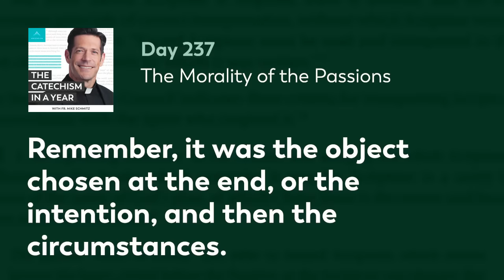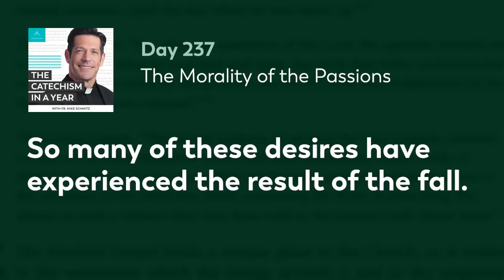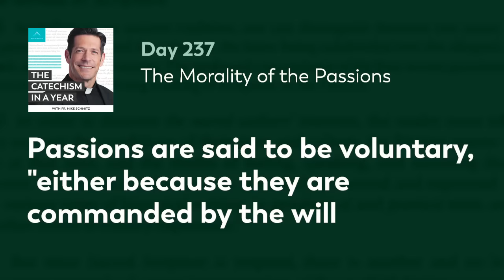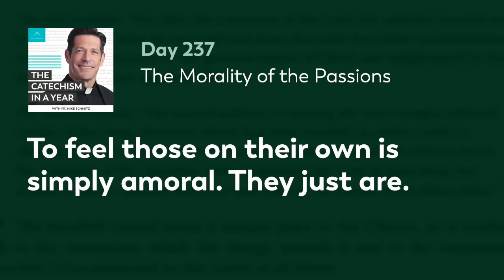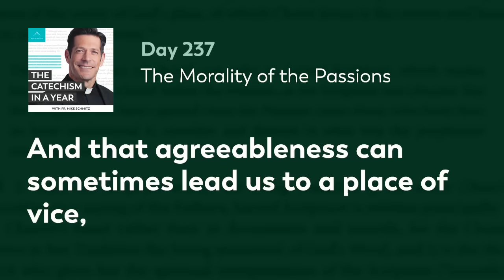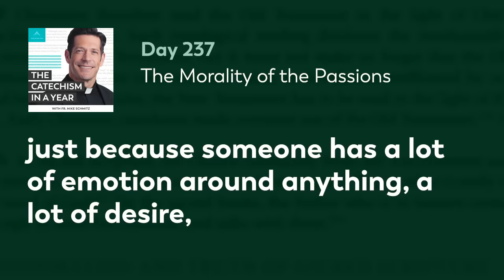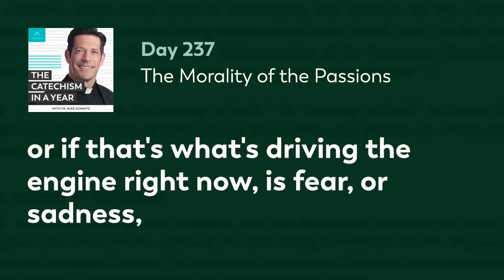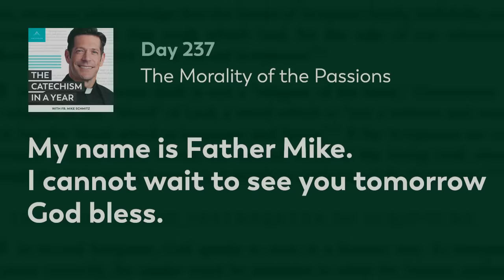Day 237: The Morality of the Passions — The Catechism in a Year (with Fr. Mike Schmitz)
Together, we examine The Morality of The Passions. Fr. Mike unpacks and explores the different elements of the definition of “passions”. He emphasizes that while passions, themselves, are neither good nor bad, there still is a moral component to them. It is what we do with our passions that can either contribute to virtue or vice. Today’s readings are Catechism paragraphs 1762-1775.

—  SOCIAL MEDIA  —

MB01NJ9VL5LKRJ1